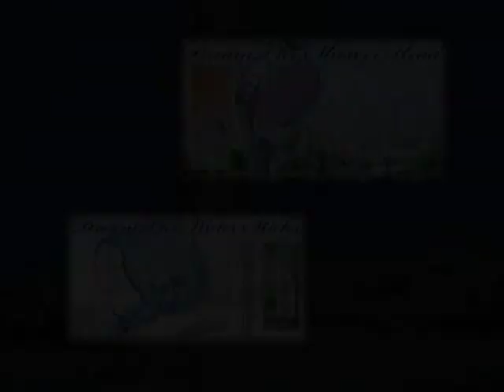The Dream Tree Family provides insight into what Dream Tree has!